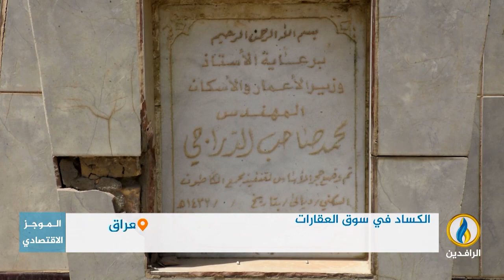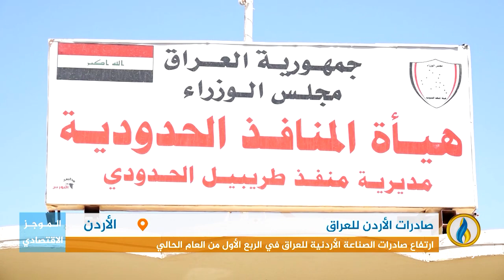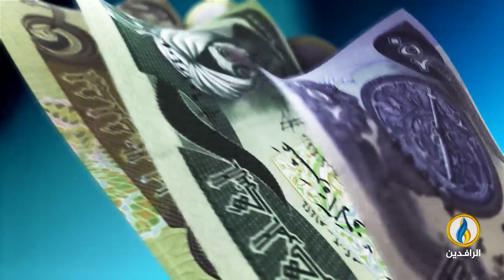أبرز الأخبار الاقتصادية على قناة_الرافدين ليوم السبت في